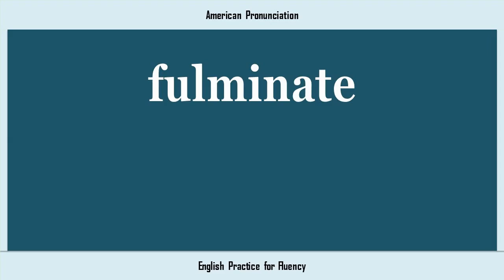fulminate, How to Say or Pronounce FULMINATE in American, British, Australian English